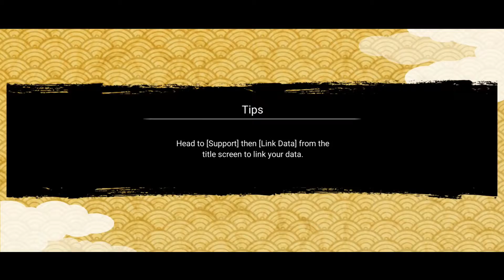I Don't Know, Just Test | Naruto x Boruto Ninja Voltage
I try record without sound (0% volume) and it's working.